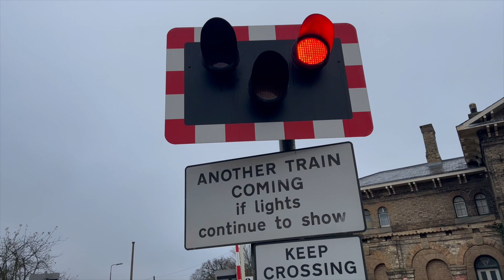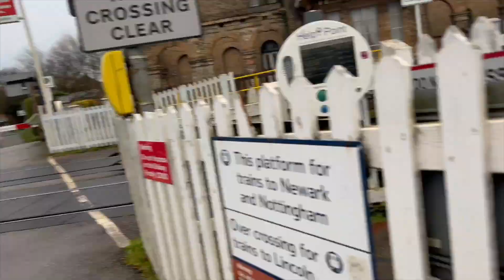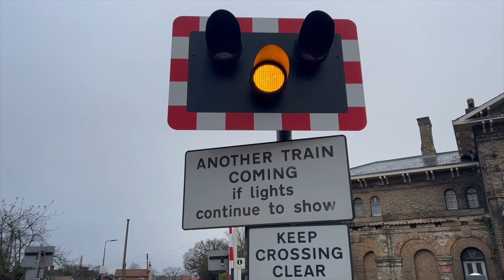Christmas with OB Studios 2021 Episode 5| Collingham Station Level Crossing (18/12/21)